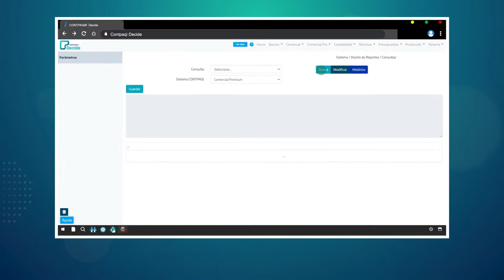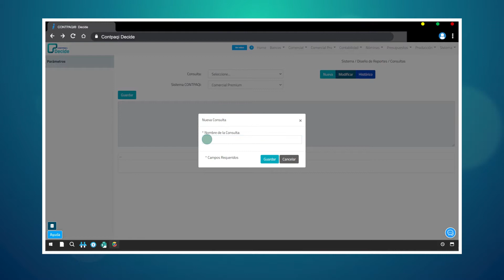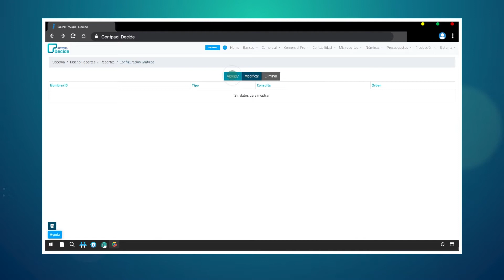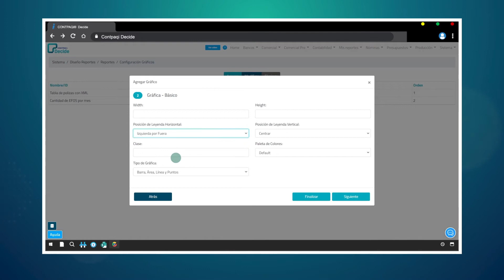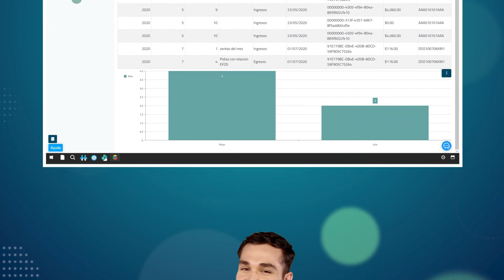Caso práctico: Cómo realizar un reporte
En el siguiente caso práctico aprenderás a crear reportes personalizados